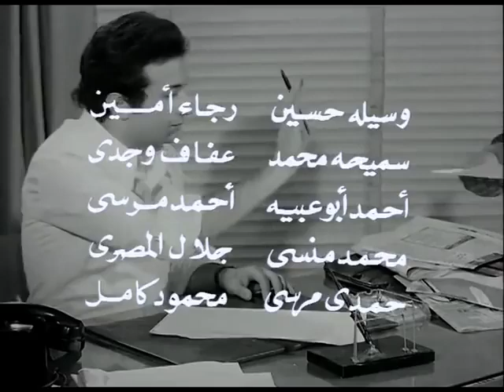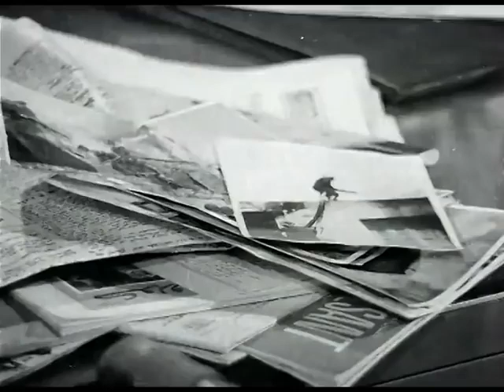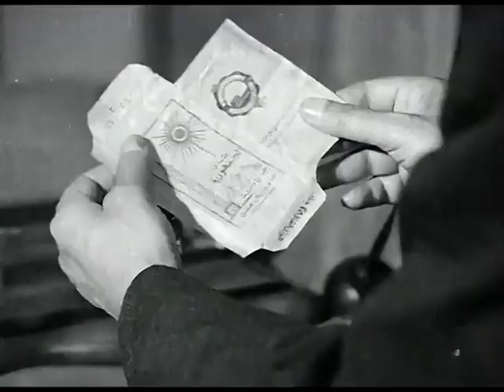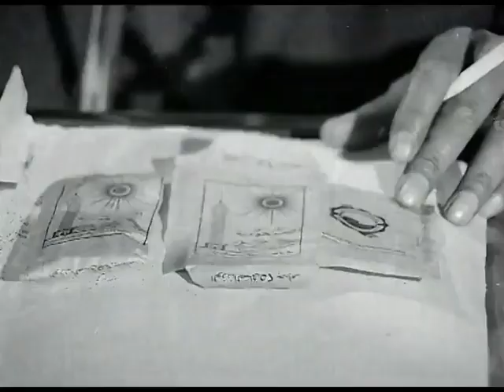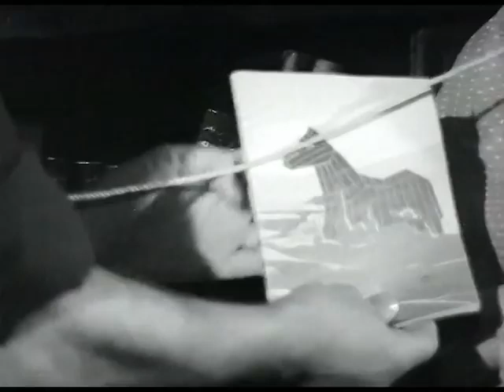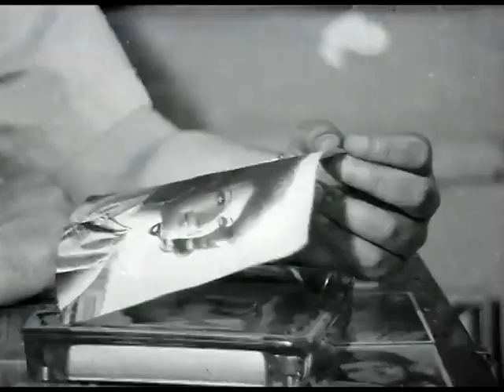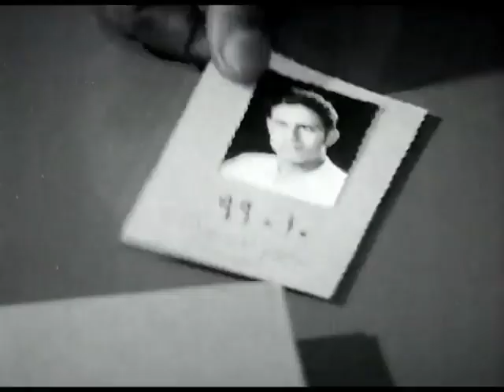الفيلم العربي - مدينة الصمت - بطولة نور الشريف ونيللي ومحمود المليجي وصلاح نظمي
أحمد صحفى شاب تخصص فى الجريمة، يعارض رئيس المباحث سيد فهمى فى رأيه فى ضرورة تطبيق القانون عند الكشف عن الجريمة، يسافر أحمد فى مهمة صحفية فى تاكسى يتصادف وجود عدد كبير من المجرمين به، منهم سنيه النشالة التى تتخفى فى زى طالبة جامعية، وجاب الله الذى يقوم بغش الشاى وتهريبه، ومرزوق سائق الناشر الذى يعمل ضمن عصابة لسرقة الآثار الفرعونية الذهبية، فى الطريق ينزل مرزوق من العربة، بحجة إحضار زبائن، وعندما يتأخر ينزل أحمد من السيارة للبحث عنه فيجده مقتولاً، يبدأ البوليس فى البحث عن القاتل، يساعده فى ذلك أحمد الذى يتنكر فى عدة شخصيات ويقنع سنيه بأن تشترك معه فى البحث عن المجرم موهمًا إياها أنه نشال يبحث عن خبطة وعليها مشاركته، تكتشف الشرطة أن القاتل هو عزوز رئيس عصابة سرقة الآثار والذى كان يريد أن يستأثر بالذهب المسروق وحده.